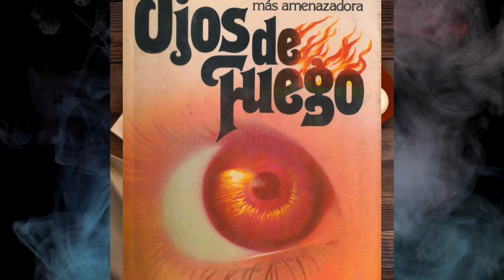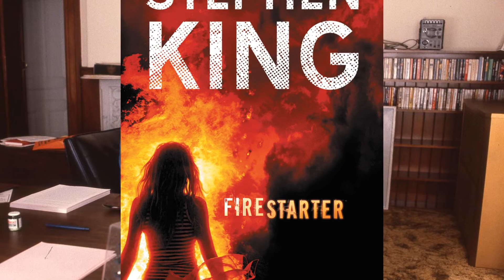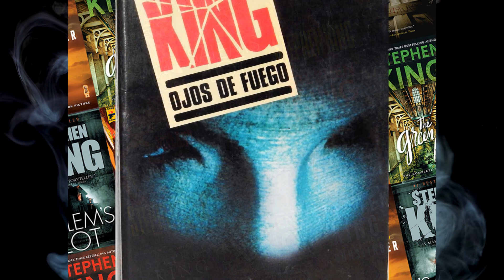Ojos de Fuego - Stephen King - 1980 | Reseña Sin Spoilers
Reseña sin spoilers de "Ojos de Fuego" del autor Stephen King!

📚 ¡Felices Lecturas! 📚